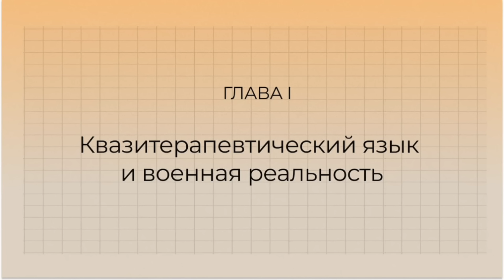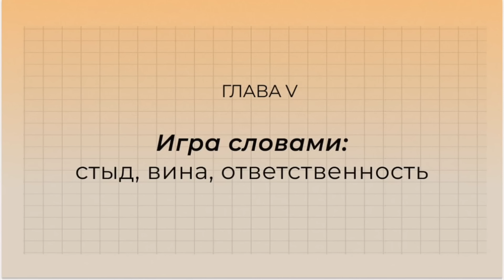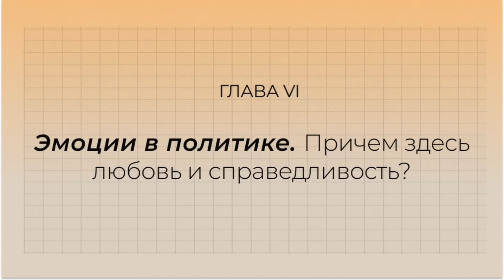Страх и надежда. Почему проявление эмоций — знак политической свободы личности. Полина Аронсон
Полина Аронсон — журналист, социолог, автор книг "Сложные чувства", "Любовь: сделай сам. Как мы стали менеджерами своих чувств".

0:00 О чем этот выпуск
1:36 Глава I. Квазитерапевтический язык и военная реальность
2:37 Как связаны реальность чувствительности и реальность жестокости?
5:15 Новый язык для новой реальности
7:48 Все понимают про боль и горе

10:39 Глава II. Язык психологии в общественном поле
11:25 Почему эксперты предпочитают язык травмы?
13:10 Про неспособность говорить о себе в публичном пространстве
16:15 Может ли психолог быть вне политики?

17:17 Глава III. «Я – вне политики» как политическое высказывание
18:50 Что такое политическое для тех, кто вне политики?

21:15 Глава IV. Язык психологии на службе пропаганды
21:40 Как власть создает эмоциональный режим?
25:02 Цензура для психотерапевта

25:55 Глава V. Игра словами: стыд, вина, ответственность
27:00 Уместны ли эмоции в политике?
29:55 Для чего люди требуют друг от друга демонстрировать эмоции?

32:15 Глава VI. Эмоции в политике. Причем здесь любовь и справедливость?
33:01 Эмоции нельзя убрать из социальной жизни. А что с ними делать?
34:30 Политические эмоции как социальное единение
36:06 Мы чувствуем одно и то же? Нет, и вот почему это хорошо
37:17 А что с любовью?
40:00 Любовь и право

41:14 Глава VII. Про упорство мирной жизни
42:08 «Поддержание жизни – это этический акт»